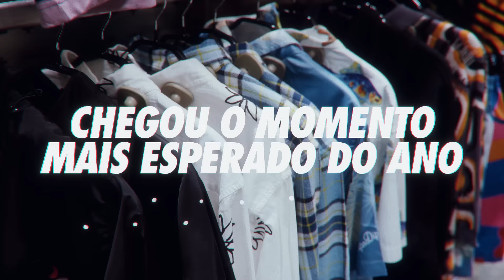Maze Sale. Apreveite Agora!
Chegou o grande momento! 🎉
SALE MAZE, Não perca! Aproveite os maiores descontos nos melhores sneaker e marcas de streetwear mundial em todas as nossas lojas físicas e online, com entrega para todo o Brasil. ✨🚀